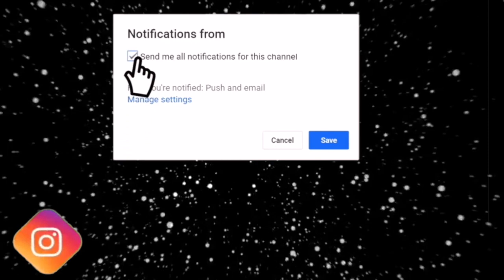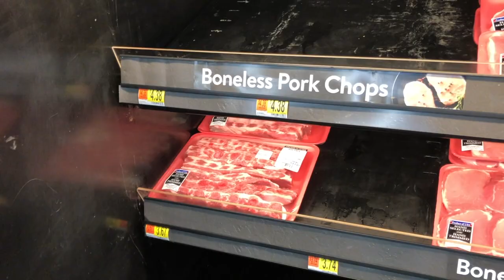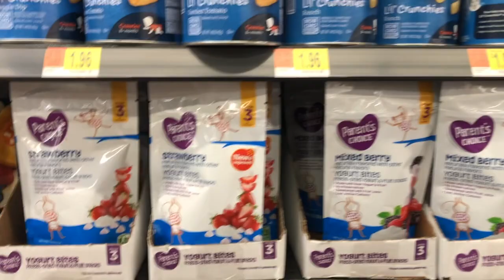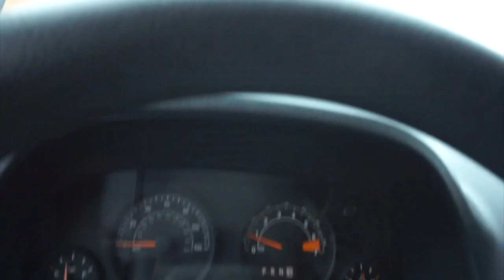Shai needs milk | I need to pay attention more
Welcome to our crazy family. We really do need our own TV show!

MY FAVORITE MOTIVATIONAL QUOTE:

"If you aim at NOTHING, You will hit it EVERY TIME"
-Zig Ziglar